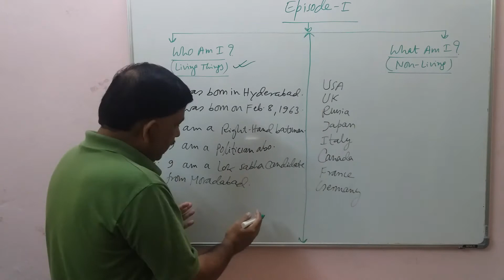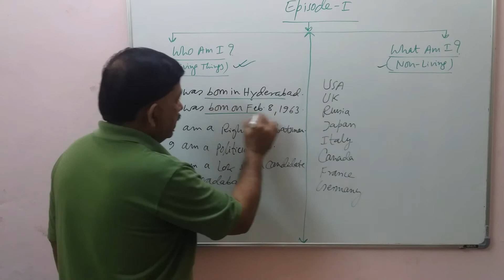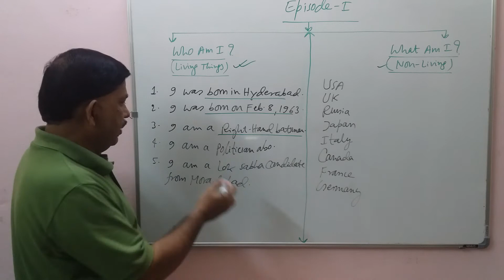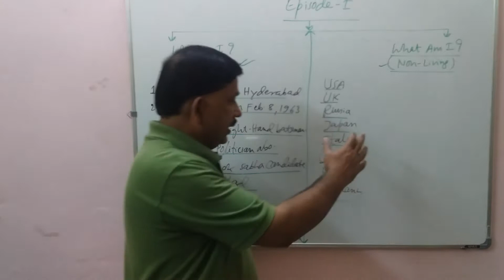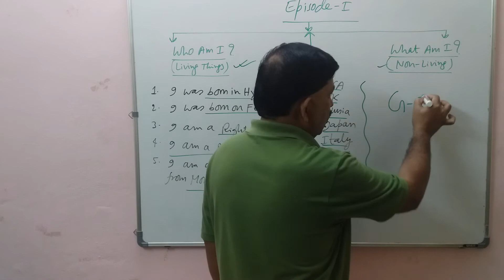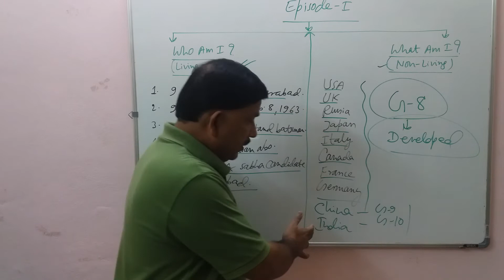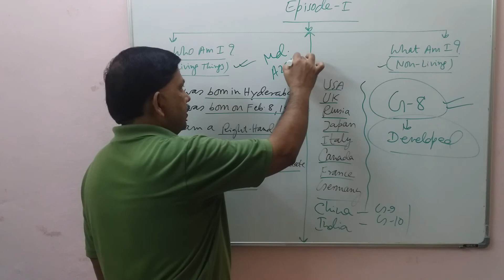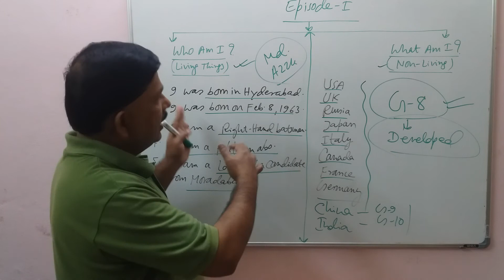EPISODE - 1: WHO AM I AND WHAT AM I ??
Buy My All Book by Clicking on Link – Directly with AMAZON INDIA (100% Success in any Admission Interview Selection and Job Interview Selection – India and Abroad):

213 Group Discussion Topics with Smart Answers (For All Private Jobs)

275 Tricky Interview Questions with Smart Answers (For All Private Jobs)

600 TRICKY TOPICS AND QUESTIONS WITH SMART ANSWERS ON GROUP DISCUSSION AND PERSONAL INTERVIEW FOR ALL GOVERNMENT JOBS
(UPSC – IAS/IPS/IFS/IRS; PSC/PSUs/RRB/SBI/IBPS – PO/NDA/CDS/CBI/IB/RAW)

GROUP DISCUSSION AND PERSONAL INTERVIEW FOR IIMs AND NON– IIMs WITH SMART ANSWERS (FOR ALL IIMs and NON – IIMs)

Tricky Personal Interview and HR Interview Questions with Smart Answers only for Fresher – India and Abroad (Only For Fresher: All Government and Private Jobs)

HIGH ORDER THINKING SKILLS TRICKY QUESTIONS AND TOPICS WITH SMART ANSWERS

NATIONAL CURRENT AFFAIRS FOR ALL CLASSES

DEVELOPING PERSONALITY DEVELOPMENT AND SOFT SKILLS FOR ALL CLASSES

Link for IAS - Prelims Book:
Books Link for IAS - Main Exam
BEST BOOKS FOR CAT – IIM

Best Book for CAT – IIM
(AWA/WAT/GD/GE/GT/MBTI/PI)

Best Books for IELTS Exam

General English by Lucent’s (A.K. Thakur)

K P THAKUR - A Practical Guide to English Grammar + English Translation & Composition

Intermediate English Grammar with Answers + Advanced English Grammar with Answers + Essential English Grammar with Answers (Set of 3 Books): Raymond Murphy

Objective General English: S.P. Bakshi

BOOK ON COMMERCE AND MANAGEMENT
Financial Accounting: A Managerial Perspective Paperback – by R.  Narayanaswamy

Financial Accounting | 2nd Edition Paperback – by Hanif

Financial Management | Twelfth Edition |By Pearson Paperback – by I M Pandey

Financial Management, Theory and Practice | 10th Edition Paperback
by Prasanna Chandra  (Author)